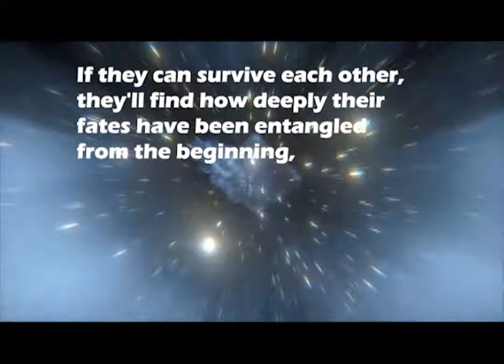CATALYST - Trailer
The trailer for my upcoming novel: CATALYST.